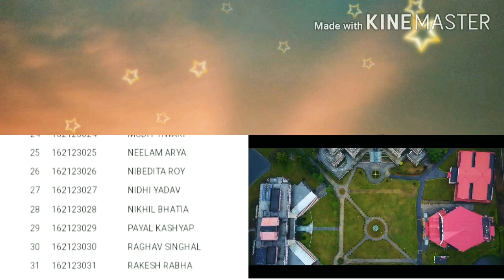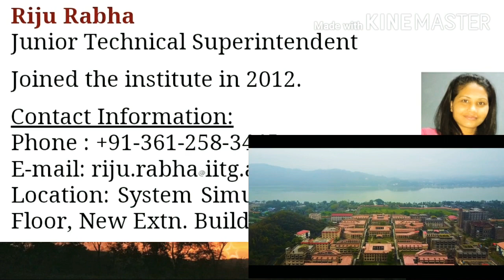IIT ( Indian institute of technology) RABHA STUDENTS IN OUR RABHA TRIBES/ RABHA HASONG IN ASSAM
Today I make a video for IIT aspirations:

1) Dr Sawpna Rabha PhD, IIT Delhi. Research at National Energy Technology Laboratory USA

2) Rituparna Rabha m.tech, IIT Guwahati. Executive Officer of BSNL Telecom service.

3) Mridul Rabha (JRF), IIT Kharagpur.

4) Rahul Rabha, IIT Guwahati.

6) Jotirmoy Das Rabha, IIT Dhanbad.

7) Utpal Rabha, IIT Kharagpur.

8) Susmita Rabha, IIT Guwahati.

9) Janmoni Rabha MSc, IIT Guwahati.
NET JRF Holder PhD Scholar at Guwhati University.

10) Saswati Rabha, IIT Guwahati.
Dual Degree MSc(Engineering) + PhD scholar.

11) Joy Rabha, IIT Kharagpur.

12) Padmashri Rabha, MSc IIT Dhanbad.

13) Rakesh Rabha, MSc IIT Guwahati.

14) Vivek  Rabha, MSc IIT Kharagpur.

15) Jharnarani Rabha IIT Guwahati. Staff member.Department of Electronics and Electronial Engeneering.

16) Riju Rabha IIT Guwahati. Lab member,
Department of Electronics and Electronial Engeneering.

17)Mikangshi Rabha, IIT Guwahati.( later known)

 *Video clips collected from Google IIT Guwahati to better understanding . This is not copy right vedio.

           From creater Chidhan Rabha